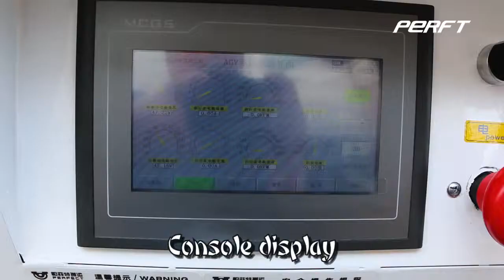10t Transfer Vehicle AGV for warehouse